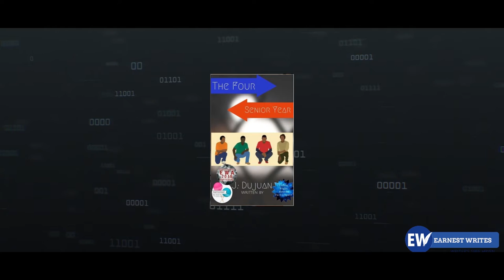EWA Top 3 Urban list (Sub-genre)